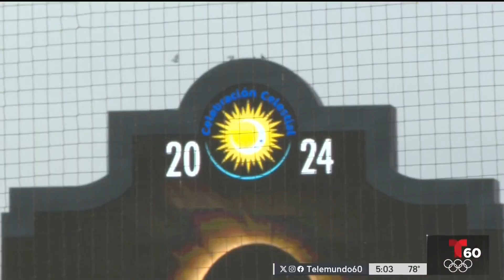Estudiantes en San Antonio presencian el eclipse solar total | Telemundo 60 San Antonio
Alumnos de varios distritos escolares se congregaron en un estadio al oeste de la ciudad.